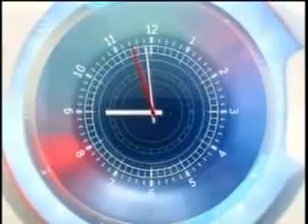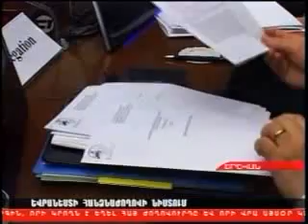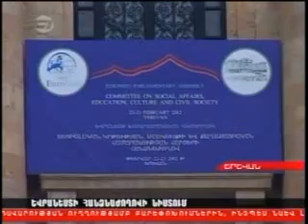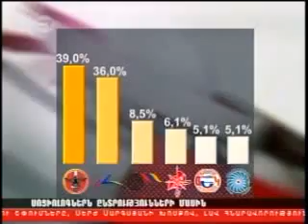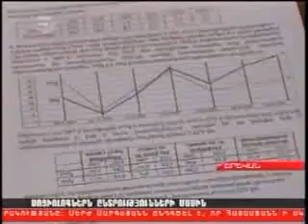H. Feb. 22, 2012